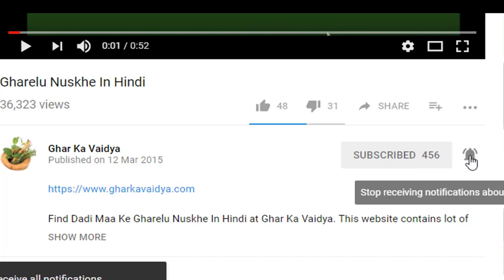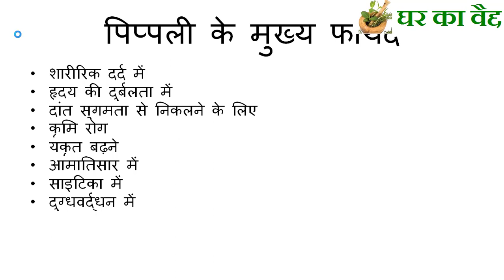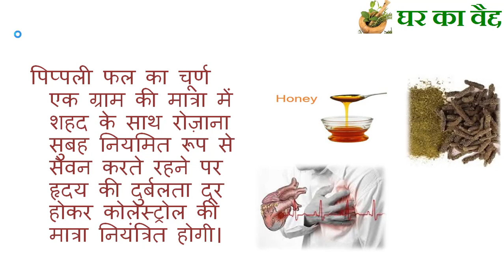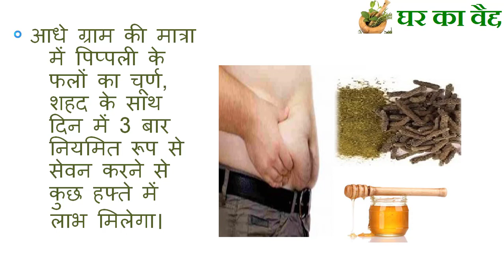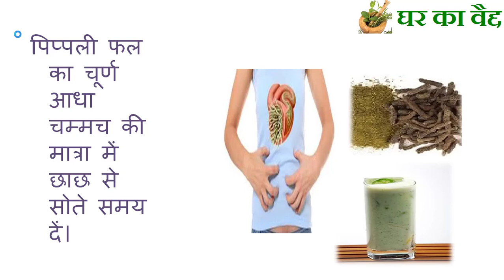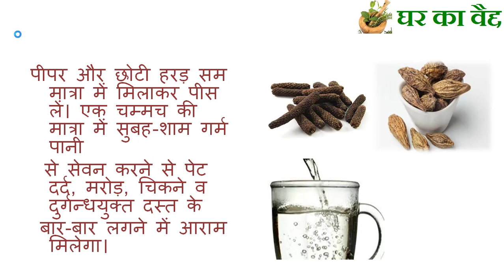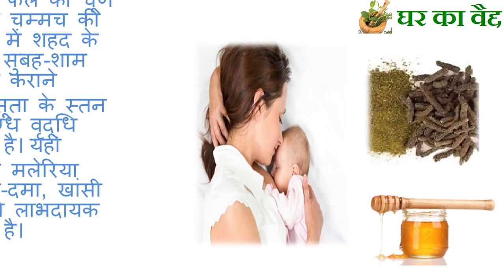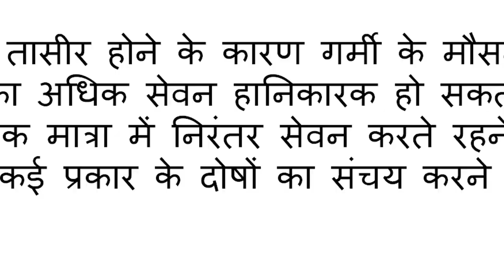पिप्पली से करे असाध्य रोगों का उपचार Pippali Ke Fayde - Long Pepper Powder Benefits In Hindi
Yahan par Long Pepper Powder Benefits Hindi Me Bataya Gaya Hai.

Kai rogon ka upchar pippali dwara kiya jaata hai.

1. शारीरिक दर्द में पिप्पली का सेवन Pippli Intake In Physical Pain
2. हृदय की दुर्बलता में पिप्पली का सेवन Pippli Intake In Cardiac Impairment
3. दांत सुगमता से निकलने के लिए पिप्पली का चूर्ण  Pippli Powder To Get Easy Tooth
4. कृमि रोग में पिप्पली Pippli In Worm Disease
5. यकृत बढ़ने पर पिप्पली से लाभ Benefits Of Pippli On Increasing Liver
6. आमातिसार में पिप्पली से उपाय Amatisaar Me Pippli Se Upaay
7. साइटिका में पिप्पली का सेवन Pippli Intake In Cytica
8. दुग्धवर्द्धन में पिप्पली का सेवन DudhVardhan Me Pippli Ka Sevan
9. बवासीर के लिए पिप्पली का सेवन Bavaseer Ke Liye Pippli Ka Sevan